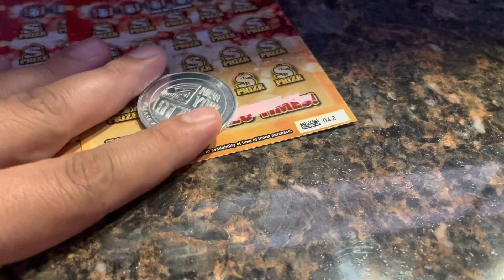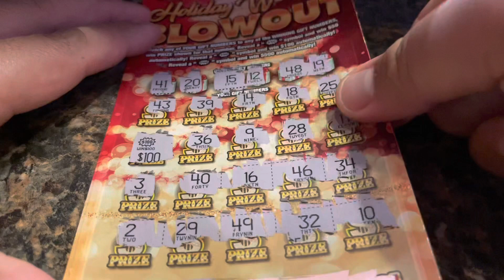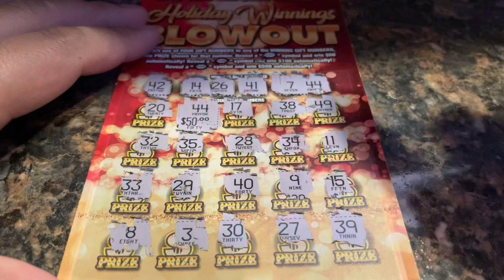WINNERS 🎄🎄🎄Back to Back Holiday Blowout $50,$100 and $500 Florida scratch off tickets🎁🎁🎁